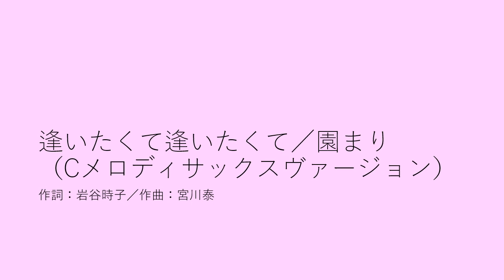逢いたくて逢いたくて／園まり（Cメロディサックス・ヴァージョン）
1966年リリースの園まりの19枚目のシングル作品です。空前の大ヒットとなり、同年6月には園まりさん自身も歌手役で出演する同名タイトルの日活制作の映画が上映されました。
Cメロディサックスで演奏（再演）しています。
アルトサックスで演奏したヴァージョンはこちら。